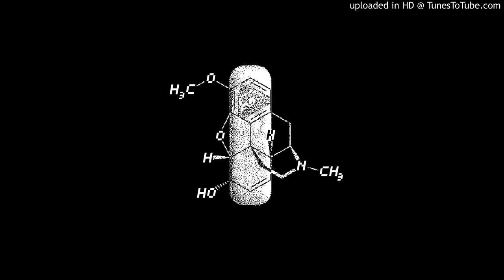Hermeth - Situationship (Kegffnayy Remix)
Artist : Hermeth
Label : Brainwaves
Release : After My Bae
Date : 27/11/2019